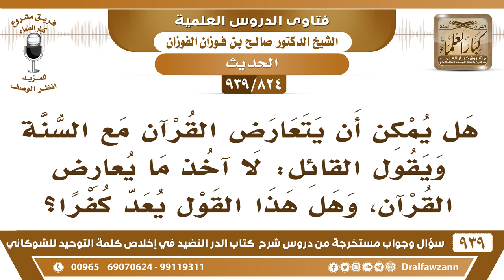[824 -939] هل يمكن أن يتعارض القرآن مع السنة وما حكم قول القائل: لا آخذ ما يعارض القرآن؟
-[824 -939] السؤال: هل يمكن أن يتعارض القرآن مع السنة ويقول القائل: لا آخذ ما يعارض القرآن، وهل هذا القول يعد كفرا؟
الجواب: نعم الذي يقول هذا القول ما هو بعيد من الكفر لأنه يُجهِّل الرسول - صلى الله عليه وسلّم – ينكروا أحاديثه وهناك فرقة معروفة تسمى القرآنية ينكرون السُّنة وأولهم الخوارج، الخوارج ينكرون العمل بالسُّنة فهذا لا يجوز، الكلام هذا، سنة الرسول حجة بعد القرآن قال الله جل وعلا: {وَمَا آتَاكُمُ الرَّسُولُ فَخُذُوهُ وَمَا نَهَاكُمْ عَنْهُ فَانْتَهُوا} [الحشر: 7]  وقال جل وعلا {مَنْ يُطِعِ الرَّسُولَ فَقَدْ أَطَاعَ اللهَ وَمَنْ تَوَلَّى فَمَا أَرْسَلْنَاكَ عَلَيْهِمْ حَفِيظًا} [النساء: 80]  وقال تعالى {يَا أَيُّهَا الَّذِينَ آمَنُوا أَطِيعُوا اللهَ وَأَطِيعُوا الرَّسُولَ} [النساء: 59]  وقال تعالى {وَإِنْ تُطِيعُوهُ تَهْتَدُوا} [النور: 54] وقال تعالى {وَأَطِيعُوا الرَّسُولَ لَعَلَّكُمْ تُرْحَمُونَ} [النور: 56] فلا بد من طاعة الرسول والعمل بأحاديثه الصحيحة بعد القرآن الكريم وأحاديث الرسول تفسر القرآن وتوضحه وتدل عليه وتبين مجمله فهي بيان للقرآن لأن الله قال {وَأَنْزَلْنَا إِلَيْكَ الذِّكْرَ لِتُبَيِّنَ لِلنَّاسِ} [النحل: 44]  بماذا بيَّن؟ بيَّن بالسنة سنة الرسول - صلى الله عليه وسلّم – من أين أخذنا أن صلاة الظهر أربع وأن العصر والمغرب ثلاث وأن الفجر اثنتين، من أين أخذناه؟ من القرآن؟! من السُّنة، من أين أخذنا نصاب الزكاة وأنصبة الزكاة والأموال التي تجب فيها الزكاة أخذناها من السُّنة، القرآن فيه مجملات تبينها السُّنة فهذا الذي يقول الكلام  هذا، هذا ما يعمل بالقرآن لو كان يعمل بالقرآن لعمل بقوله تعالى { وَمَا آتَاكُمُ الرَّسُولُ فَخُذُوهُ وَمَا نَهَاكُمْ عَنْهُ فَانْتَهُوا} [الحشر: 7] قال  صلى الله عليه وسلّم: «ألا وإني أوتيت القرآن ومثله معه» والله جل وعلا قال {وَمَا يَنْطِقُ عَنِ الْهَوَى (3) إِنْ هُوَ إِلَّا وَحْيٌ يُوحَى} [النجم: 3، 4] فالسُّنة وحي من الله، أتكذب بالوحي؟! الأمر خطير جدا!